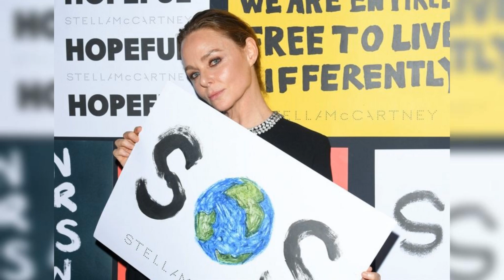Don't Use Washing Machines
"As you do more laundry, both the Earth's lifespan and the lifespan of your clothes decrease."

Climate Disparity: Bridging the Gap Between Climate and Socioeconomic Inequality